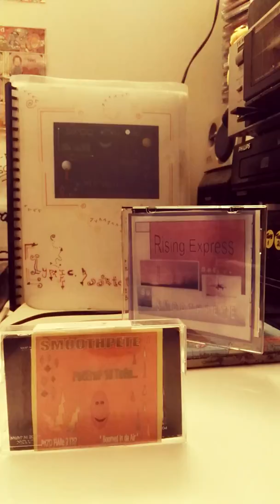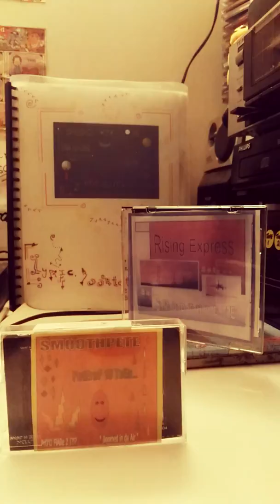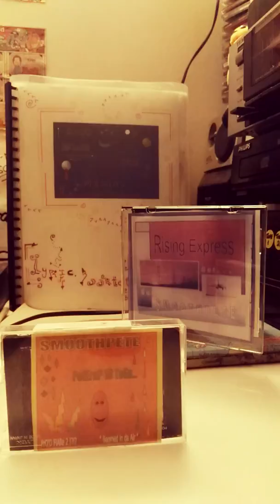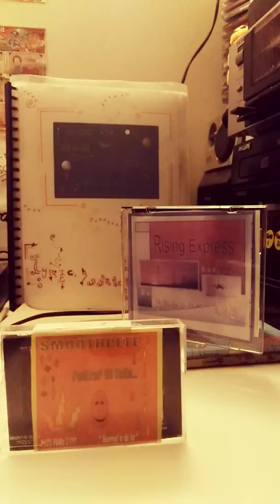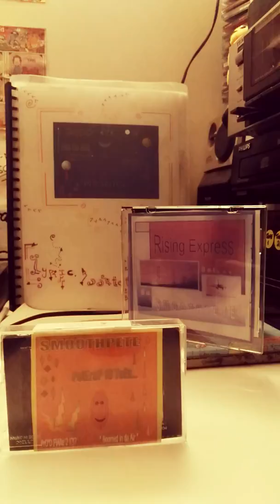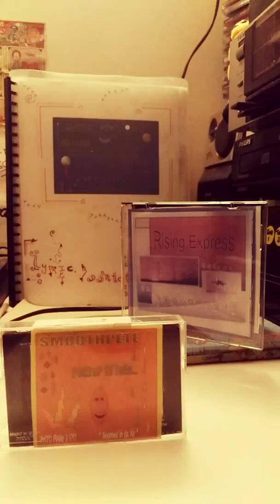Pro'd Flare II New Release "Flare'd Shot"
After the Wild Sounds of "Coolisions"  Album Chillin 2d Healz was the right medicine to Smile too getting out of the Rad line of Classic returns. Now All ready to heat up in the air Pro'd Flare II Is ready for Lift off..."Flare'd Shot" is again on a Rising Express come back all new feeling the moment.